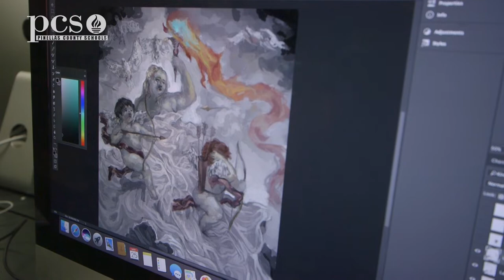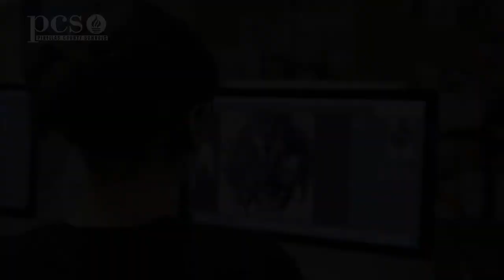2019 Walker's Visual Arts Winner Aaliyah Jackson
The 2019 Walker's Rising Stars Visual Arts winner is Osceola Fundamental High student Aaliyah Jackson.